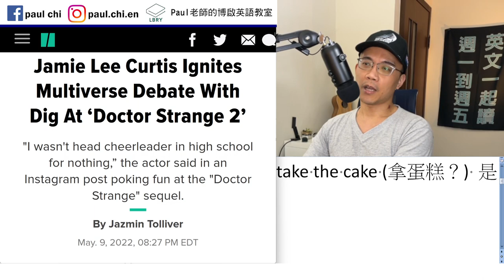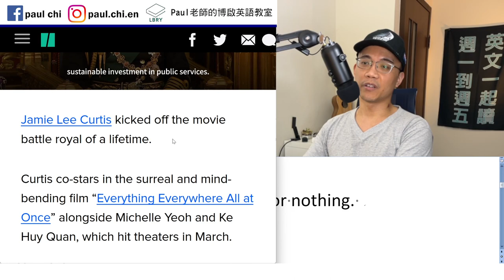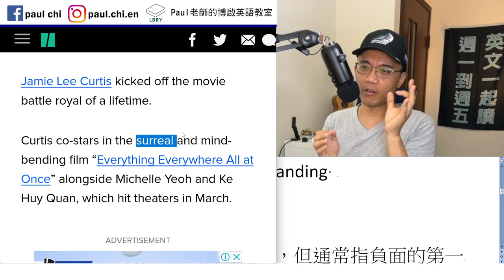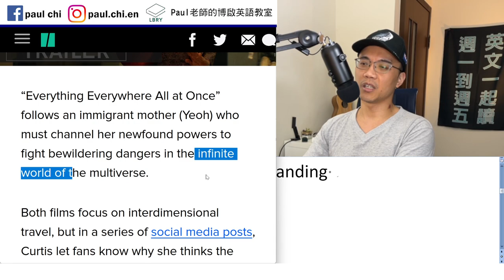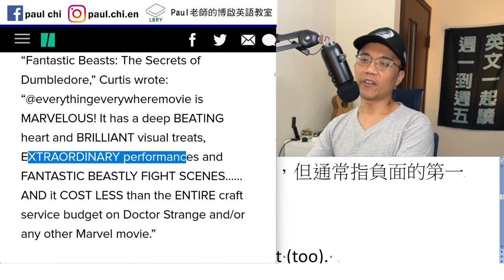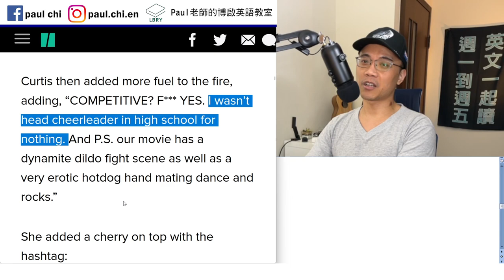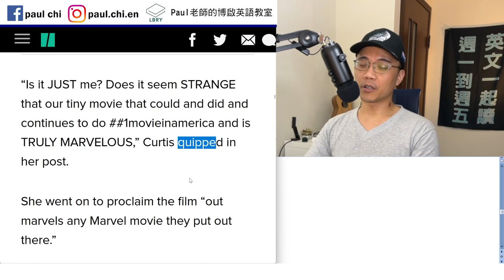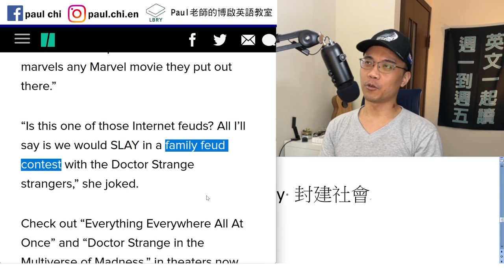【免費英文課 episode 437】媽的多重宇宙 take the cake (拿蛋糕？) 英文是什麼意思？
Notes:

免費每日英文課：媽的多重宇宙  take the cake (拿蛋糕？) 是什麼意思？

I didn’t live in Canada for 20 years for nothing.

Dig at / poke fun at
Battle royal 大逃殺    last man standing
X pales in comparison to Y.

Take the cake  得第一；無人能及，但通常指負面的第一

魚與熊掌不可兼得
You cannot have your cake and eat it (too).

Craft service 餐費   外燴   catering service  caterer

Add fuel to the fire

Cherry on top  錦上添花

cast

Quip:  a witty remark

Family feud
Feud 世仇 / 封地   feudal society 封建社會

LBRY: Paul老師的糟糕英語教室